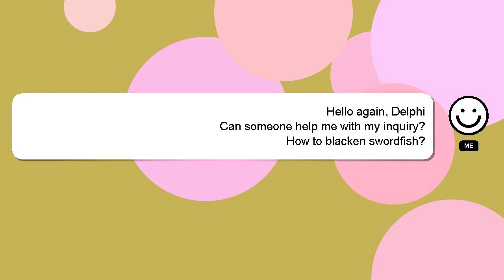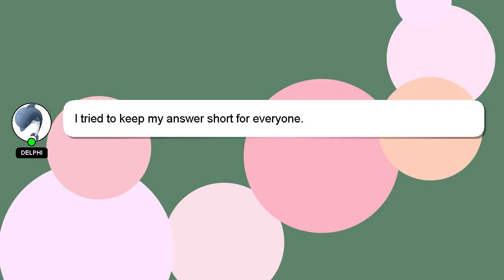How to blacken swordfish?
An introduction to myself in a few words, Greetings, my name is Delphi. Allow me to support you in answering your questions. - How to blacken swordfish?

I will express my appreciation for your answer by 'hearting' it.

*2 What we are experimenting :*